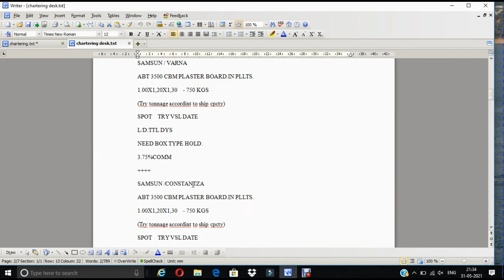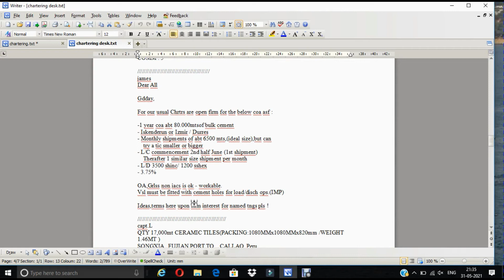CHARTERING DESK 31/05/2021 | SHIP Chartering Live Examples | INTRODUCTION TO SHIP CHARTERING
THIS CHANNEL IS ALL ABOUT TRAVELLING N TOURISM,PROGRAMMING ,ANTIQUES,COINS,STAMPS,COOKING ,FUN LOVING ACTIVITES ETC.